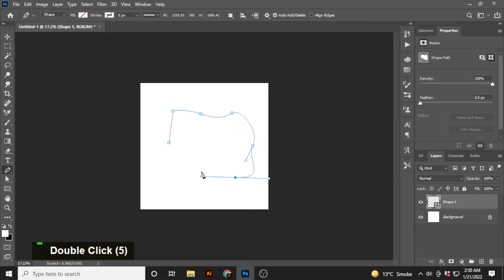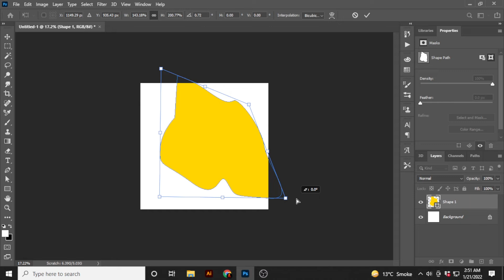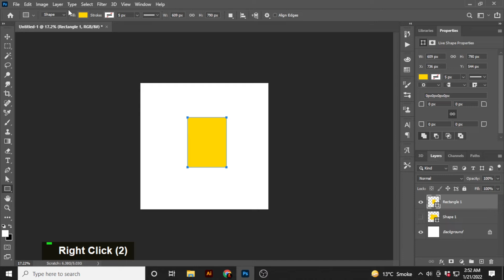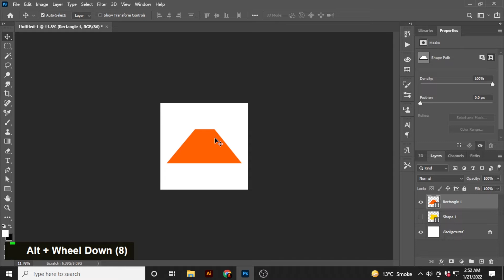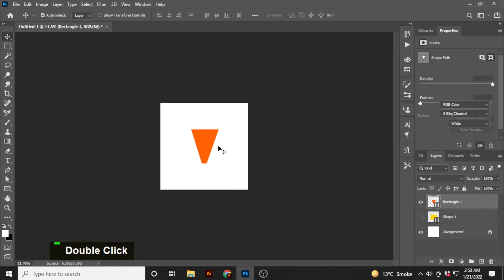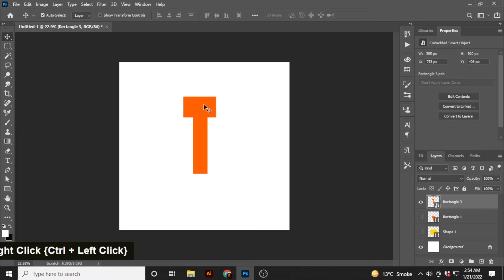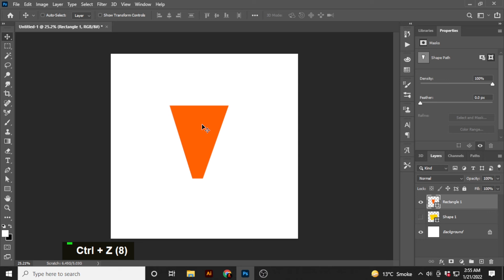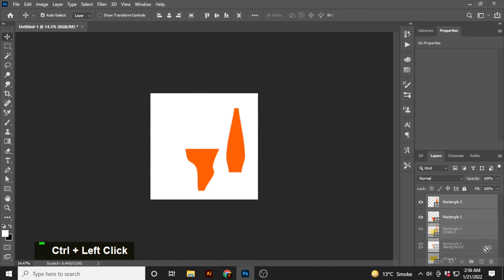Photoshop Tutorial: How to Transform Any image or object in Photoshop - 3 Easy Resizing Methods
In this tutorial you will learn how to resize images in Photoshop using 3 different methods and which one will work best for you.

Mr studio is a one-stop-shop for all your design needs. We provide all the solutions from logos to business cards to websites, social media graphics, and presentations.